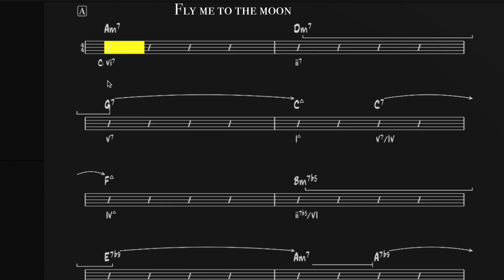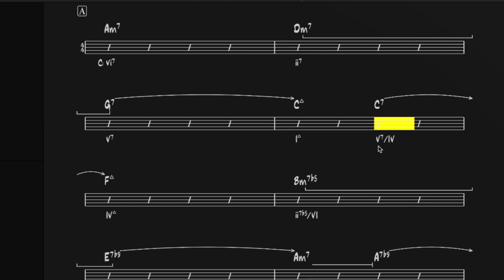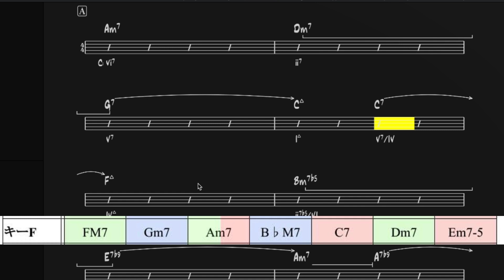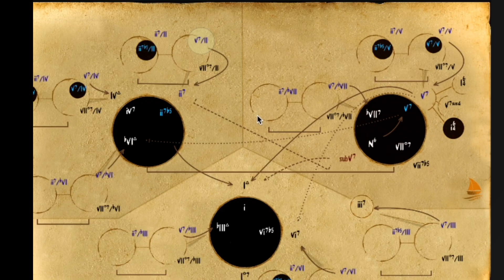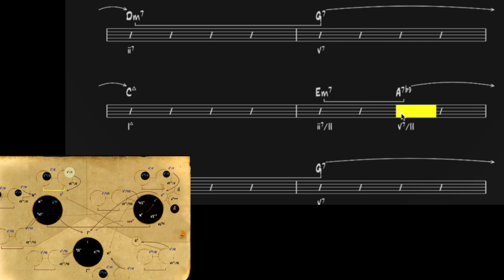難しいコード進行の分析方法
今回は難しいコード進行を分析する方法を紹介したいと思います。
Let it beみたいに1 5 6 4と把握出来ると曲の理解がスッキリしますよね？
しかし、実際には複雑なコード進行が多いのも事実です。
そんな難しいコード進行でも頭の中で分かりやすく分析する方法を紹介します。